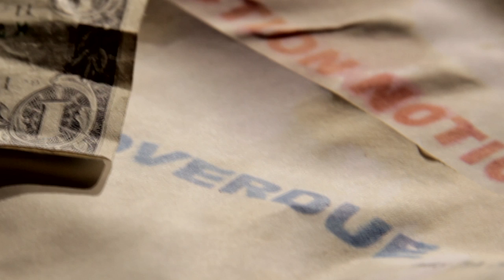K Bain - Pain I Feel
K Bain - Pain I feel Music Video
010 Music Group 2012